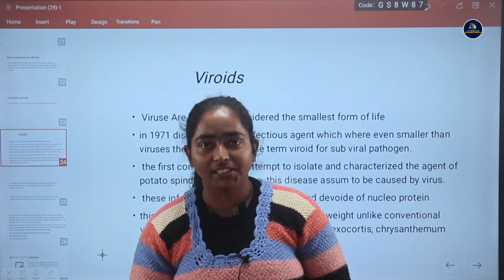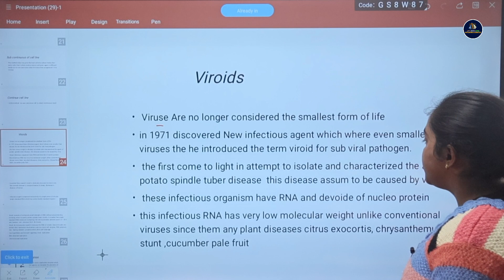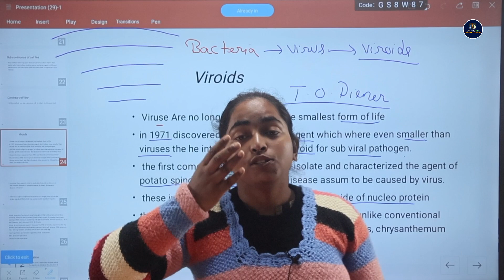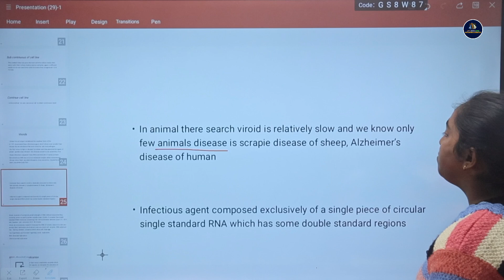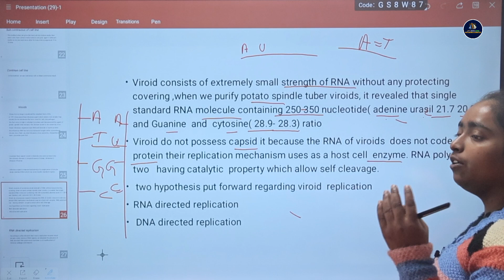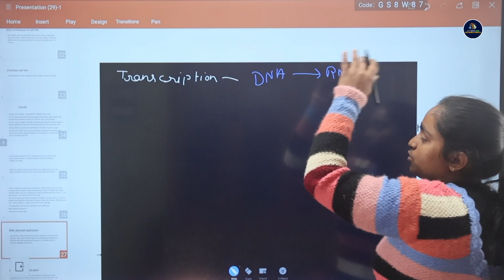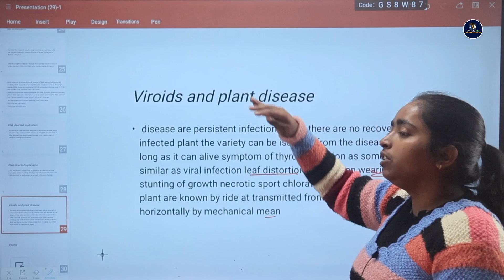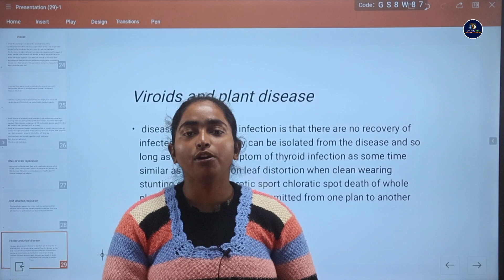Viroids | B.sc Botany 1st Semester | Swati Ma'am